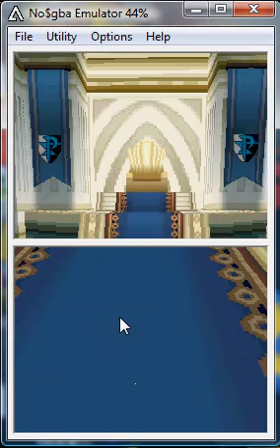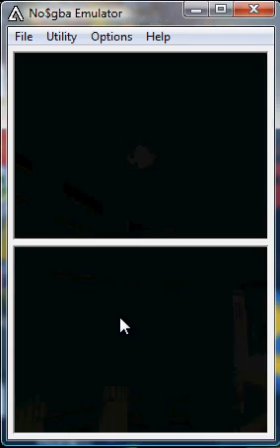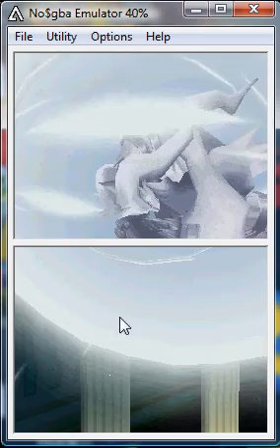Pokemon Black Walkthrough: The Dragon of Light, Reshrim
We get ready 4 our final battle with N and his Zekrom when Reshirm makes his dramatic appearance. Your not the only one with a legendary dragon N